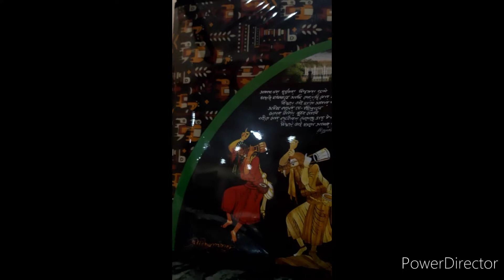Santinikatan Sonajhuri Haat, Dakbunglow Mathe Poush Mela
Santiniketan Sonajhuri Haat,  Duckbunglow Mathe Poush Mela is a small Video presentation of  Sonajhuri Khoai Haat during Poush Mela 2021 by    " Dr Shanjoy's Professional, Delight and Travel Logs". It shows our recent Shantiniketan tour during Poush Mela held every year at Shantiniketan, Bolpur ,West Bengal. Khoai Haat Shantiniketan showcases the traditional handicrafts made in the land of Kabiguru Rabindranath Tagore. In 2021 Poush Mela Shantiniketan was held in Daakbunglow ground (math in Bangla).Khoai Mela or Shonibarer haat is a weekly Saturday afternoon bazaar set up by local artisans in Santiniketan, Birbhum district, West Bengal.[The Khoai Mela has now become a part of the culture of the Bengali people and has been taking place for over 20 years. It takes place every Saturday on the bank of the Khoai or Kopai River. The Mela is named after this Khoai region and River. This Mela is also called Shanibarer haat (Saturday fair) due to its opening day. Khoai Mela is an open-air Mela, without any covered stalls, on the red ground. The Mela is fully surrounded by Sal, Sagoon, and Eucalyptus trees. Most of the shop owners are women.
The Khoai Mela originally started to explore the art, music, and songs of local peoples and santhali tribes on a larger scale. The main attractions of Khoai Mela are affordable handmade artifacts, such as embroidered scarves, blouses, salwar kamiz, kurta, shirts, different kinds of bags and purses, handicrafts, necklaces, earrings, wall hangings, etc. The local Baul singers present traditional folk music and songs by stringing their ektaras. The Santhali tribes present their folk dance, Lungi Panchi Dance

Poush Mela (Bengali: পৌষ মেলা) is an annual fair and festival that takes place in Santiniketan, in Birbhum District in the Indian state of West Bengal, marking the harvest season. Commencing on the 7th day of the month of Poush, the fair officially lasts for three days, although vendors may stay until the month-end as per the university regulations. From 2017 onwards, the fair lasted for six days. The key characteristic of this fair include live performances of Bengali folk music, such as baul, kirtan and Kobigan.
Sonajhuri Haat Shantiniketan Khoai Haat shantiniketan # sonajhuri Haat # Poush Mela Poush Mela Shantiniketan # Poush Mela 2021

Resources
1. Khoai Mela Wikipedia
2. Poush Mela Wikipedia

Viewers can find me at the following
1.Facebook
2. You Tube
3 Twitter
4 Instagram
shanjoy.das.9